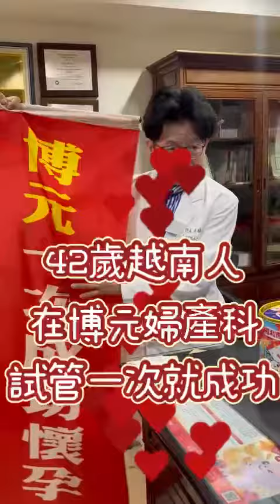42歲的越南夫妻來博元婦產科做試管嬰兒一次就成功懷孕而且還是雙胞胎